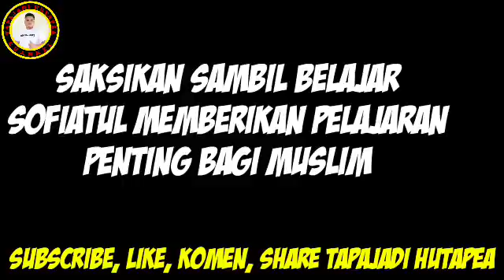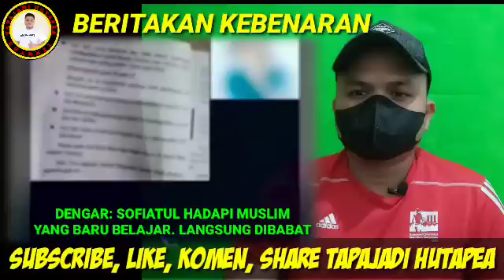🔴JAGOAN ISLAM AMBYAR ‼️GURU BESAR ISLAM DIYOUTUBE, NYATANYA BUTA SEJARAH DIPERMALUKAN SOFIATUL